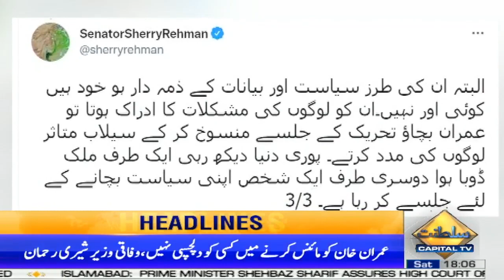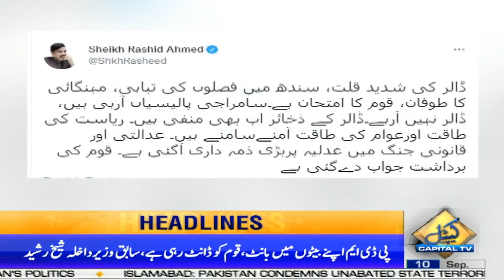PTI Issues Show-Cause to MNA Shakoor Shad | 6 PM News Headlines | 10 September 2022 | Capital TV